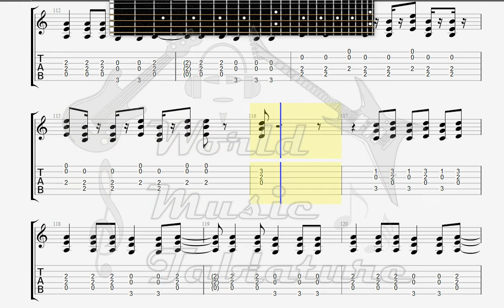Die Ärzte Auserirdische GUITAR TAB